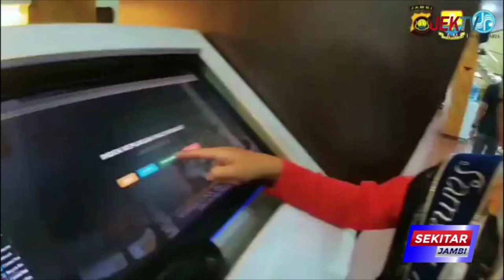JASA RAHARJA JAMBI SOSIALISASIKAN MANFAAT BAYAR PAJAK BERMOTOR